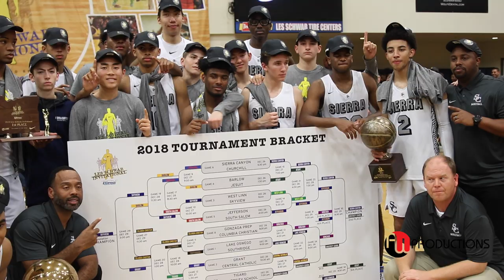Scotty Pippen Jr. MVP was IMPRESSIVE at the Les Schwab Invitational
Scotty Pippen Jr. Led w/ 26pts (6) 3's as Sierra Canyon Battle with University School in the Les Schwab Invitational (LSI23) Championship. 66-52